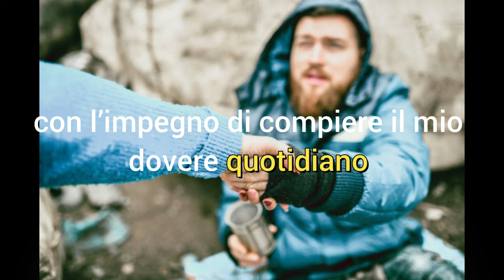Preghiera alla Madonna di Fatima per chiedere una grazia.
"Vergine Santa, Madre di Gesù e Madre nostra, che sei apparsa a Fatima ai tre pastorelli per recare al mondo, un messaggio di pace e di salvezza, io mi impegno ad accogliere questo tuo messaggio.

Mi consacro oggi al tuo Cuore Immacolato, per appartenere così più perfettamente a Gesù. Aiutami a vivere fedelmente la mia consacrazione con una vita tutta spesa nell’amore di Dio e dei fratelli, sull’esempio della tua vita.

In particolare Ti offro le preghiere, le azioni, i sacrifici della giornata, in riparazione dei peccati miei e degli altri, con l’impegno di compiere il mio dovere quotidiano secondo la volontà del Signore.

Ti prometto di recitare ogni giorno il Santo Rosario, contemplando i misteri della vita di Gesù, intrecciati ai misteri della tua vita. Voglio vivere sempre da vero figlio tuo e cooperare perché tutti Ti conoscano e amino come Madre di Gesù, vero Dio e unico nostro Salvatore. Amen.